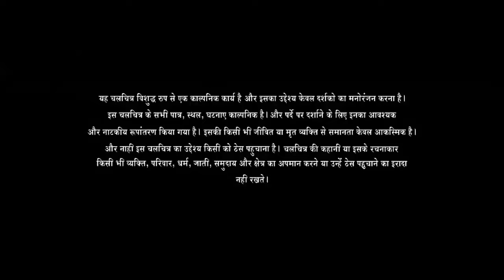Salaam Venky Full Movie | Kajol | Aamir Khan | Vishal Jethwa | Aahana Kumra | Review & Facts HD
Salaam Venky is a 2022 Hindi Movie directed by Revathi. The film is produced by Suraj Singh and Shraddha Agrawal through their banners, Blive Productions and RTake Studios, respectively. Starring Kajol and Vishal Jethwa in the lead roles